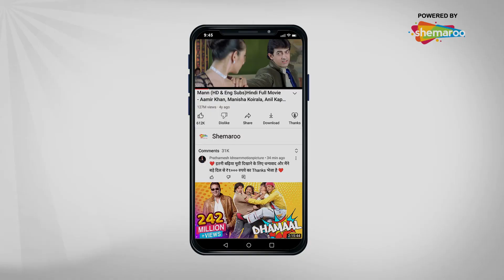Barabar Aur Barabari Ka Anokha Khel | Amitabh Bachchan, Ashok Kumar, Zeenat Aman | Mahaan (1983)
Watch The Legendary Amitabh Bachchan Share a screen with Ashok Kumar Sahab in a Rib Tickling Comedy Scene from The Movie Mahaan (1983)

A lawyer goes into hiding after being falsely accused of committing a crime, while his wife gives birth to twins. Years later, fate reunites the family under difficult circumstances.

Movie : Mahan (1983)
Director : S. Ramanathan
Star Cast : Amitabh Bachchan, Waheeda Rehman, Parveen Babi, Zeenat Aman, Ashok Kumar, Amjad Khan, Shakti Kapoor, Kader Khan
Cinematography : A. Vincent
Language : Hindi
Distributed by : Shemaroo Entertainment Ltd